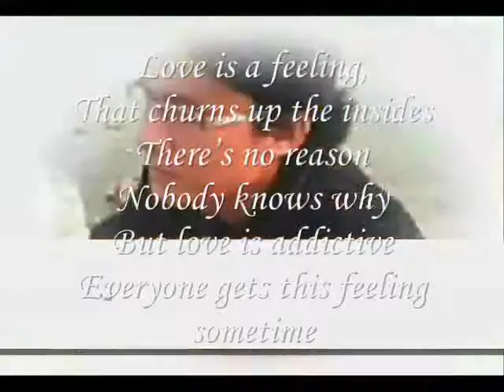No Body Knows, if I'm Falling In Love With You, My Dear,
do.
do so
Money is an excellent servant, but the host
very bad.